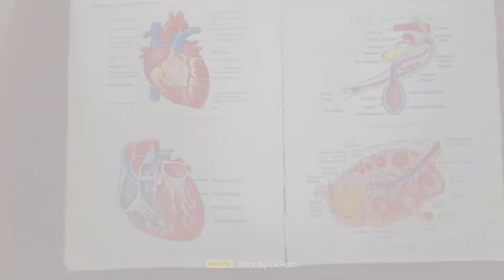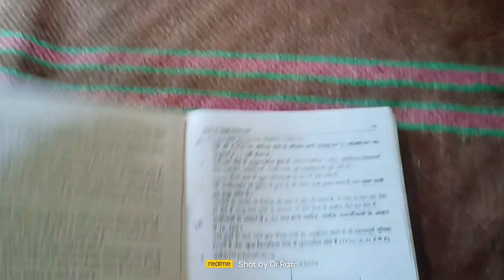🌧️Halki Halki Baarish🌧️🌧️||Kaafi dino ke baad baarish🌧️🌧️|| Episode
🌧️Halki Halki Baarish🌧️Baarish||Kaafi dino ke baad baarish🌧️🌧️|| Episode|| ‎@souravjoshivlogs7028

Krrish babu video
Krrish babu
Krrish

your queries _

vlog
first vlog
episode
viral episode
viral vlog
youtube vlog
famous vlog
khimsar fort
fort circle
khimsar fort kesa h
khimsar fort circle
khimsar
sourav joshi
sourav joshi vlog
about sourav joshi
sourav joshi ke baare m
vlogs
viral video
famous video
vlog 2023
episode 2023
the mridul
the mridul
sourav joshi vlogs
mr.indian hacker
crazy xyz

Thank you so much & love 💓 you all my youtube family.